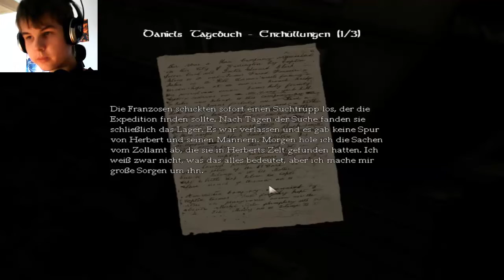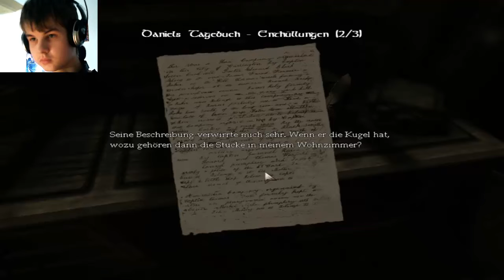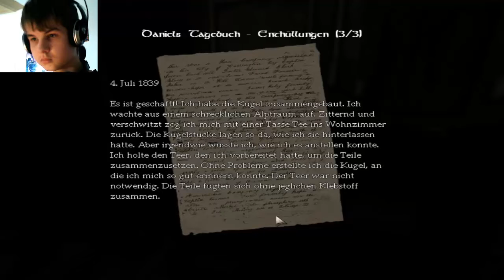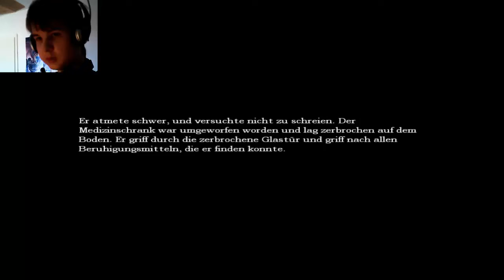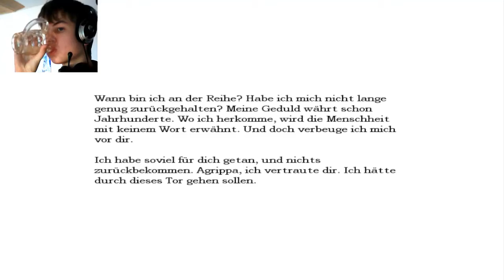Let's Play Amnesia/#07/ Die monster kommen immer näher 2